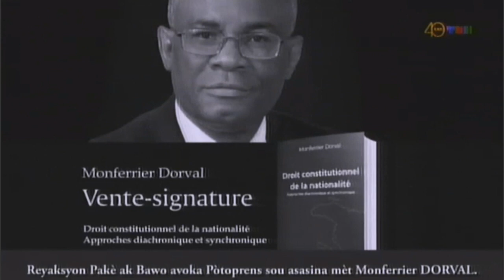Haiti Insécurité : Prezidan Jovenel anonse Lapolis pral Arete Bandi ki touye Mèt Monferrier Dorval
Fwasa nou tounen tout bon pou nou pote tout infòmasyon pou nou , Branche chak jou